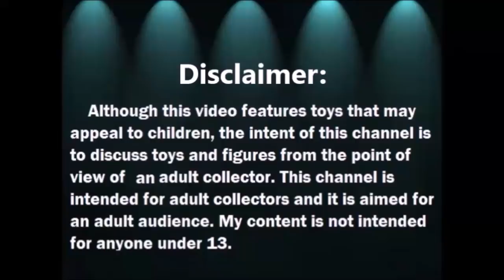Abriendo Bolsitas con Laurita: Hello Kitty, Trolls y mas